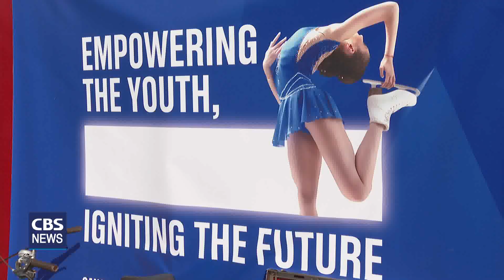[CBS 뉴스] 올림픽 도시 강릉 '봉사' 와 '버스킹'으로 빛낸 청년들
[앵커]

강원동계청소년올림픽이 막바지에 이른 가운데 청년들이 경기장 밖에서 봉사활동과 버스킹으로 대회 열기를 고조시키고 있어 화젭니다.

경기장 밖에서 선교올림픽으로 만들고 있는 청년들을 만나봅니다.

[기자]

2024 강원동계청소년올림픽 주요 빙상경기가 펼쳐지는 강릉시내가 시민들과 관광객들로 붐빕니다.

거리 한 복판에서 울려 퍼진 찬양소리가 오가는 이들의 발걸음을 잠시 머물게 합니다.

(현장음) "주님의 이름이 주님의 이름만이 오직 주의 이름만 이 곳에 있습니다."

한동대 '지저스 레인' 버스킹팀이 마음 푸근해지는 찬양과 함께 '행복의 시작, 예수그리스도'라는
문구가 적힌 전도물품을 전했습니다.

[인터뷰] 이도영 /경기도 부천시
"찬양 들으면서 평안함이 있더라구요. 그래서 듣고 있는 거 에요."

올림픽 경기 관람을 위해 강릉에 온 한 중국인 관광객도 청년들의 버스킹 공연에 가던 길을 멈췄습니다.

[인터뷰] 릴리아(26세) / 중국
"지금 음악을 즐기고 있습니다. (기독교 음악 좋아하세요?) 제가 이 음악을 이해할 수는 없지만 음악이 매우 아름다운 것 같아요."

미션하우스가 있는 강릉중앙감리교회 앞에서는 강릉시기독교연합회를 도와 청년들이 경기 관람에  나선 시민들에게 복음의 씨앗을 심었습니다.

지난해 여름 강릉 세계합창대회 당시에도 이 곳을 찾았다는 한 청년은 강릉에서 복음을 전하는 것이 낯설지가 않습니다.

[인터뷰] 이단나 / 한동대학교 2학년(2022학번)
"이 버스킹을 하면서 복음을 전할 수 있다고 해서 이 기회가 귀한 것 같아서 함께 하게 됐습니다."

[인터뷰] 신요한 / 한동대학교 2학년
"이 기회를 통해서 복음을 전하고 싶다는 마음이 생겼구요. 사실 경기하러 온 선수들, 관람하러 오신 분들 축복하는 버스킹이죠."

직장생활로 평일에는 봉사활동을 할 수 없기 때문에 주말에 봉사활동을 나선 청년들도 있습니다.

[인터뷰] 하기온/강릉시 사명교회 청년부
"사람들 만나면서 건빵 나눠드리면서 새로운 사람들 만나가면서 같이 전도하는 게 재밌고 즐거운 마음이라서 지금 행복합니다."

강원동계청소년올림픽 대회 막바지.

청년들이 예수그리스도의 사랑을 전하는 버스킹으로, 시민들의 편의를 제공하는 봉사활동으로, 올림픽 도시 강릉을 더욱 빛내고 있습니다.